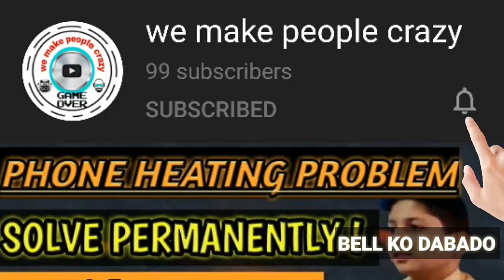Top 5 Smart Phones Under ₹10,000 || Top 5 Best Mobile Phones Under ₹10,000 || we make people crazy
Top 5 Best Mobile Phones Under ₹10000 Budget ⚡⚡⚡ June 2020
Best Smartphone Under 10000 in 2020 | Top 5 Phones under 10000 | Best Phone Under 10000
best phones under 10000 best mobile under 10000
  5  best smartphones under 10000
5  phone under 10000
 best smartphones best phones under 10k
 best smartphones
 best mobiles phone under 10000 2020

IN THIS VIDEO I HAVE DISCUSS ABOUT THESE POINTS WHICH YOU CAN SEE ABOVE
HOPE YOU ALL ENJOY  THIS VIDEO THEN MAKE SURE TO:-
HERE IS ONLY 20 👍AIM.

°°°°Watch 👀till 🔚°°°°°°°
^MAKE SURE TO^

•••Want to watch👀 more video 🎥then click on I button⤴ or scroll down⤵ below💁🏻‍♂

IF YOU WANT TO SHARE💁🏻‍♂ THIS INTERESTING VIDEO 🎥WITH YOUR FRIENDS 👥THEN SHARE IT NOW👉

__/YOU ARE VIEWING
ABOUT. \____

So about my channel is :- In this channel you will watch the content of technology,gaming
That's all.

Keep your support to me & my channel.

At last:- JAI HIND